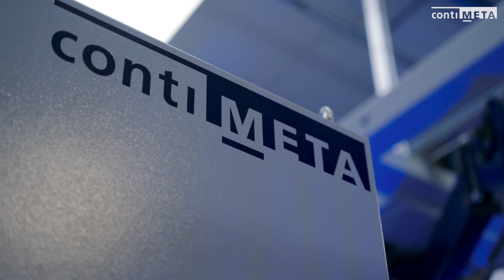Contimeta - Case Study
Case Study opgenomen bij onze gewaardeerde klant Samsonite op het Samsonite HQ in Oudenaarde België.